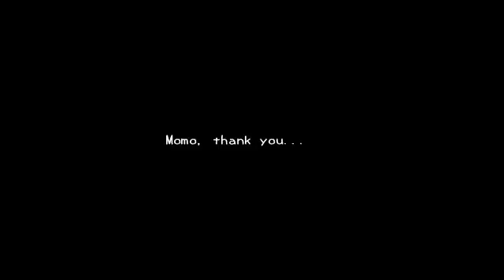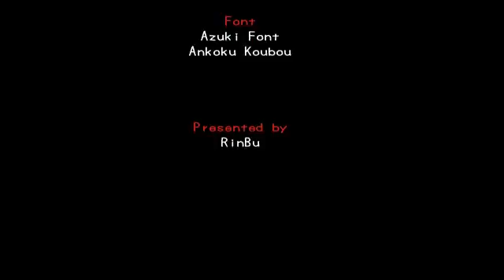misao - 12 / 14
full misao run 2 endings plus trurth complete and bonus room this was fun -- Watch live